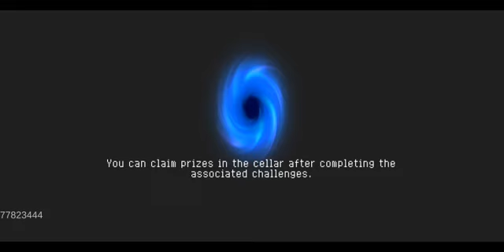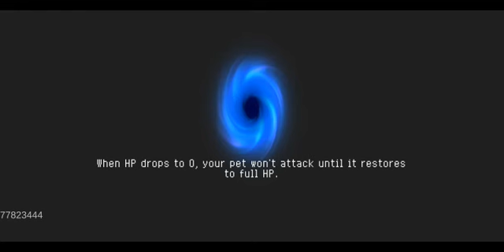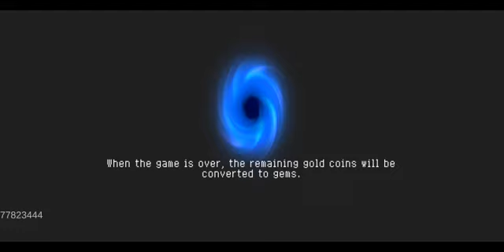Soul Knight Badass Rush To Purity Submission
I did it woooooo. Did this on class